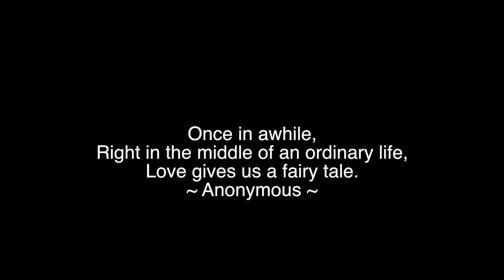Tom and Meghan's Beautiful Outdoor Wedding Montage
Take a journey into Tom and Meghann's absolutely beautiful outdoor wedding held at the Rebecca Farm Bed & Breakfast on July 25th 2015.